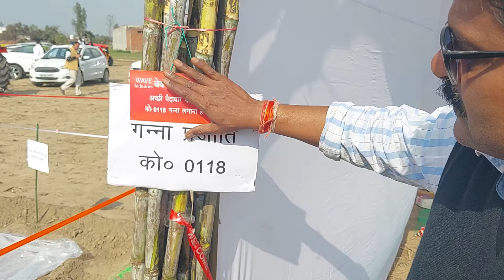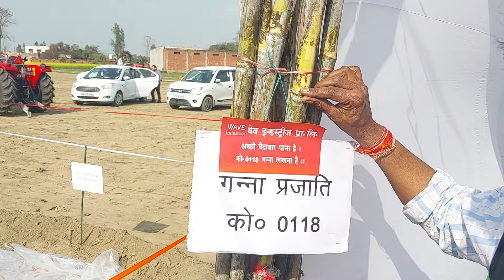यह तीन नई गन्ना किस्म देगी सबसे ज्यादा पैदावार वेव शुगर मिल के AGM साहब ने दी सारीजानकारीlovekisan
यह तीन नई गन्ना किस्म देगी सबसे ज्यादा पैदावार वेव शुगर मिल के AGM साहब ने दी सारी जानकारी